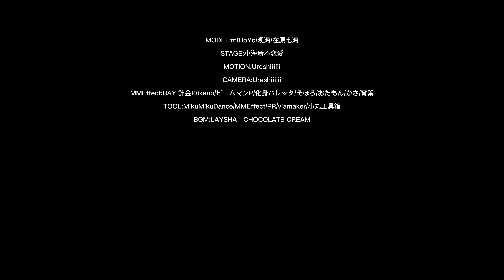💕Do you like Raiden or Yelan?😘｜Genshin Impact MMD｜4K 60FPS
MODEL:miHoYo/观海/在原七海
STAGE:小海新不恋爱
MOTION:Ureshiiiiii
CAMERA:Ureshiiiiii
MMEffect:RAY 針金P/ikeno/ビームマンP/化身バレッタ/そぼろ/おたもん/かさ/宵葉
TOOL:MikuMikuDance/MMEffect/PR/viamaker/小丸工具箱

Хорошего дня!